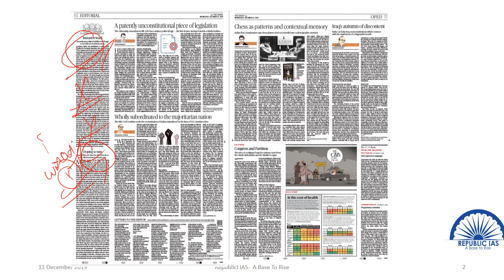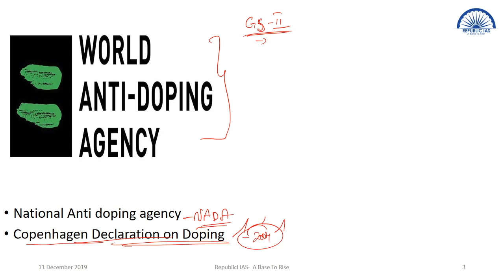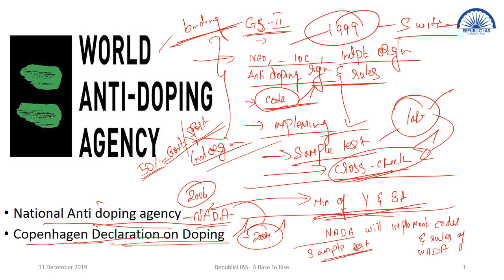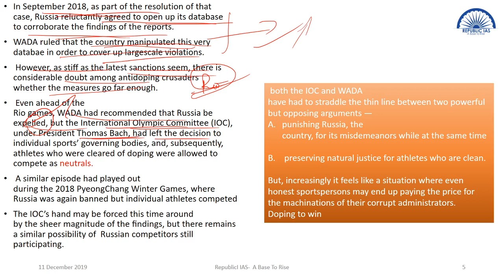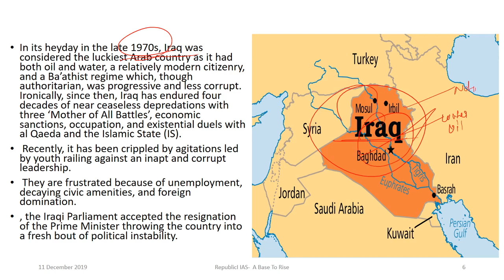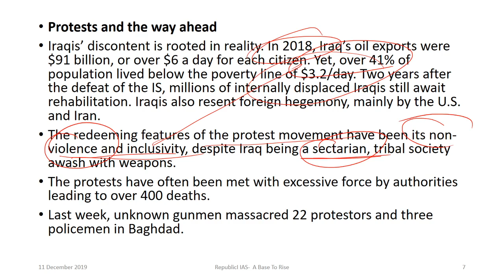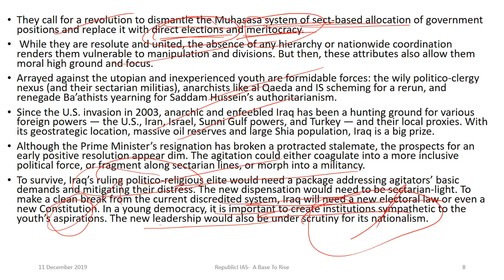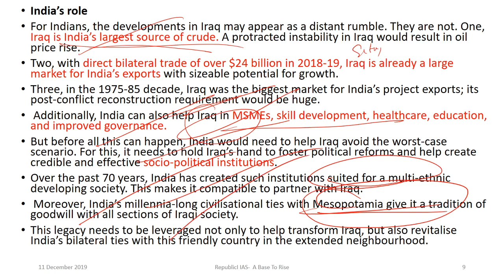11/12/2019-The Hindu Editorial Analysis In Tamil- INDIA-IRAQ Relation, WADA & Doping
THE HINDU DAILY EDITORIAL ANALYSIS IN TAMIL for Competitive Exams